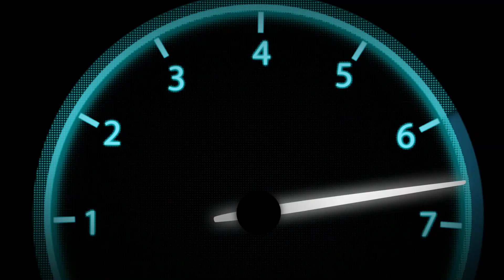ALLOMOTEUR.COM - Boite de vitesses manuelle CHEVROLET CAMARO 3.6 V6 BVPX0116